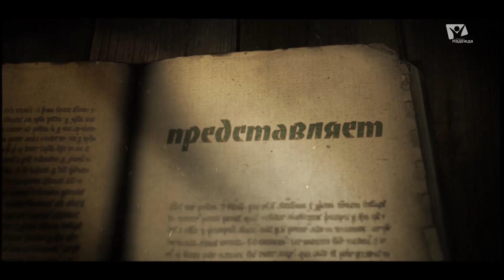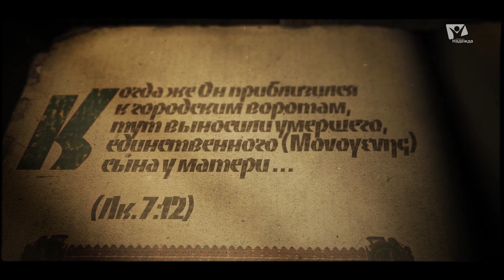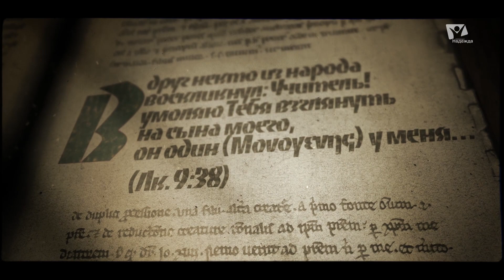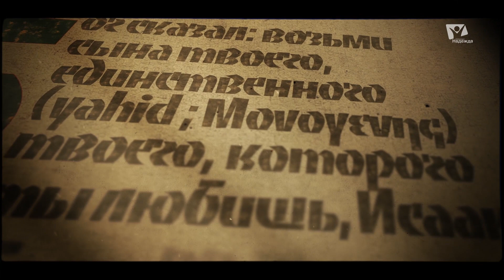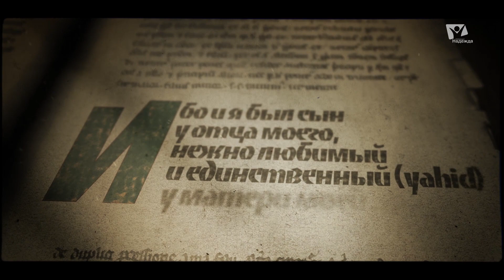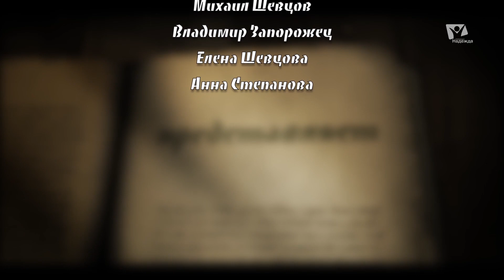Что значит ЕДИНОРОДНЫЙ? | В поисках истины // Евгений Зайцев / Как читать Библию? Подробности, факты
Смотреть всем канал Надежда (христианские программы)

В любимом всеми христианами тексте "Ибо так возлюбил Бог мир, что отдал Сына Своего единородного, дабы всякий верующий в Него не погиб, но имел жизнь вечную" встречается слово "единородный". Некоторые понимают это слово как "единственный рожденный". Правильно ли это? Ответ на этот вопрос дает Евгений Зайцев. В последнее время часто можно слышать: Бога нет. Адвентисты седьмого дня (протестантизм) говорят, что людям нужен духовный маяк. Свидетельство христиан найти помогают найти ответ на вопрос Как читать Библию.

Евангелие, Новый завет и Ветхий завет говорят о Боге и о том, что это Слово жизни, а не аллатра тв. Сын Божий Иисус Христос просит покаяние и поклонение.